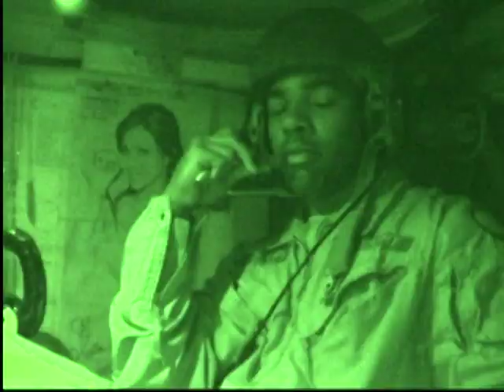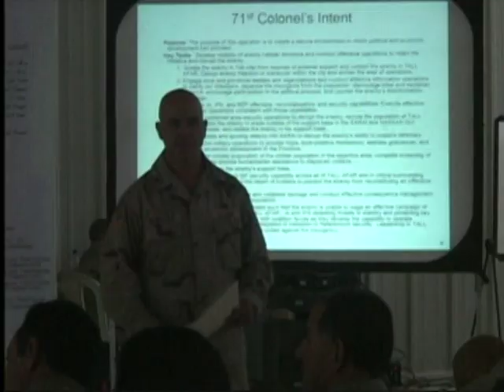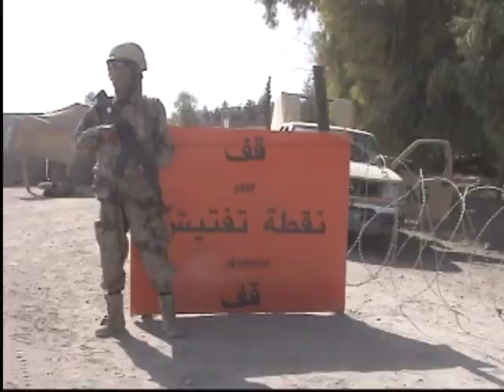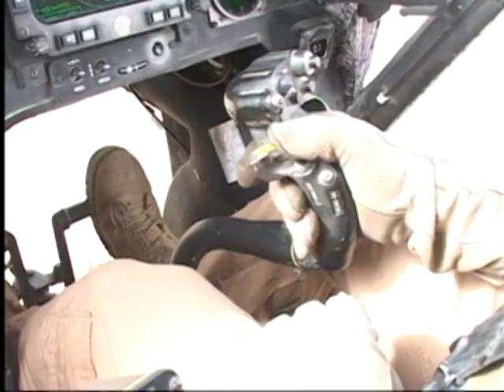Brave Rifles: The 3d ACR in Western Ninewah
This documentary depicts the deployment of the Third Armored Cavalry Regiment in Operation Iraqi Freedom III from 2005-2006.